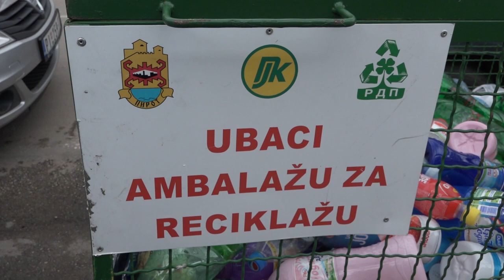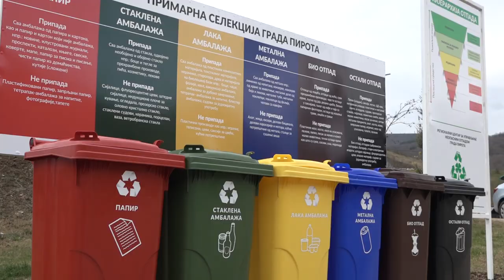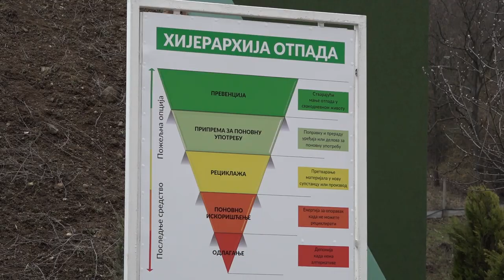RECIKLAŽOM NA LOKALNOM NIVOU DO ZDRAVE ŽIVOTNE SREDINE